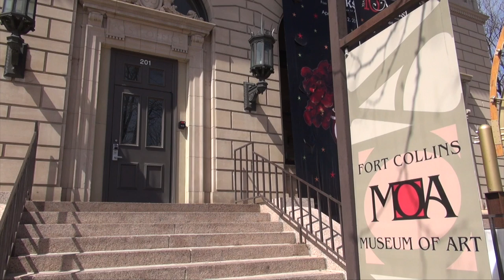Fort Collins Museum of Art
This is a short promotional video made for a crowdfunding campaign for The Fort Collins Museum of Art.